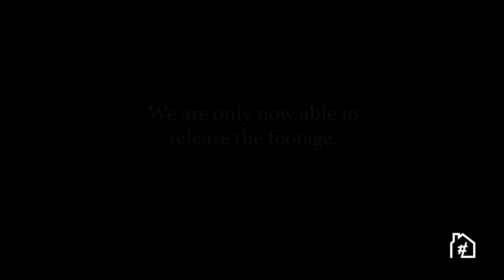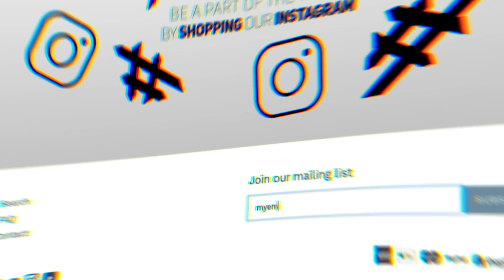MOST INSANE VIRTUAL REALITY PRANK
One of the most frightening situations to be in... we've finally been able to release the footage and well, we'll just let the video speak for itself. SORRY BRO!

VISIT SORRYBRO.COM FOR YOUR CHANCE TO WIN A BACK PACK!

DOWNLOAD MY NEW GAME JOLTZ

KEEP SMILING